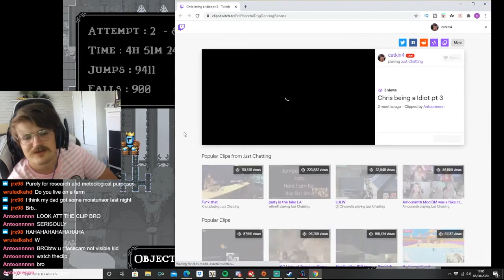Raging at games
Highlights of me raging at games while streaming
Jump king
Apex legends
Metro exodus